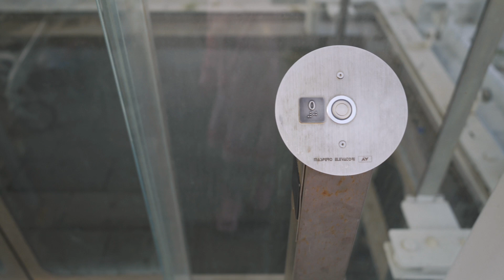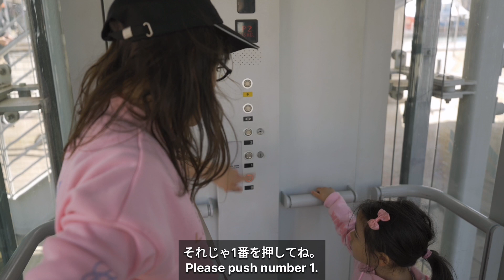【Vlog】｜超オススメ!! 家族で1日楽しめるジェノヴァの巨大水族館がヤバ過ぎた!!｜Acquario di Genova ｜Vlog. 62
Ciao a tutti ~!! 皆さん、こんにちはー!!

フィレンツェから車で２時間半かけてヨーロッパ最大級のジェノヴァ水族館ヘ遊びに行ってきました!!

巨大水族館はお子さん連れのファミリーに超オススメです。

水族館の隣には "Città dei ragazzi" 子供の町という五感を使って遊ぶ場所があり、こちらも面白いですよ。

家族で１日楽しめるジェノヴァの素敵な水族館でした!!

Ciao a tutti ~!! Hello everyone!

We went to the Genoa Aquarium, one of the largest in Europe, by car from Florence for 2.5 hours!!

The huge aquarium is highly recommended for families with children.

Next to the aquarium is the "Città dei ragazzi" children's town, a place where you can play with your five senses, which is also interesting.

It was a wonderful aquarium in Genoa where you can enjoy a day with your family!!